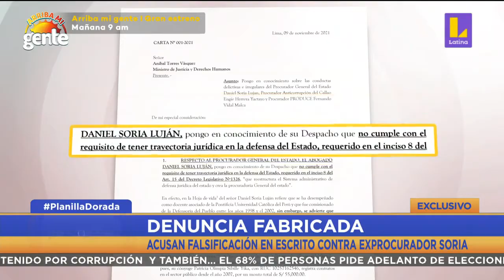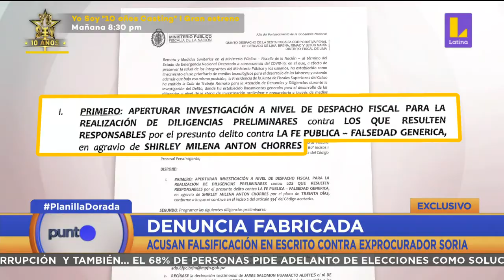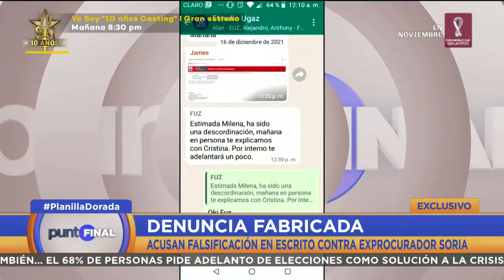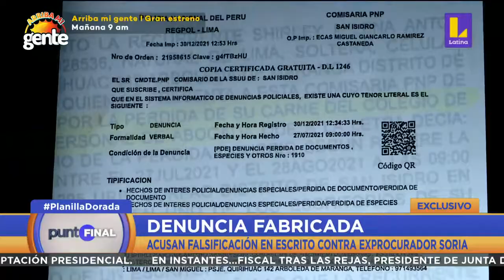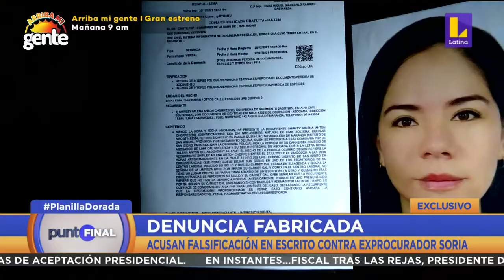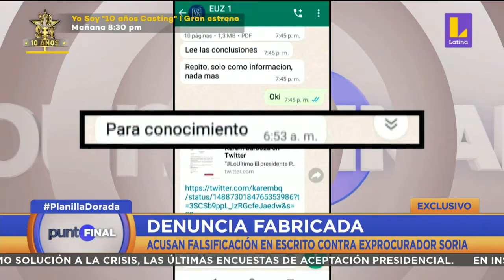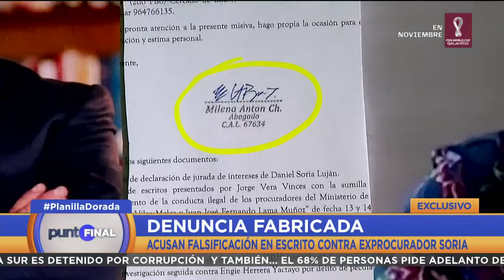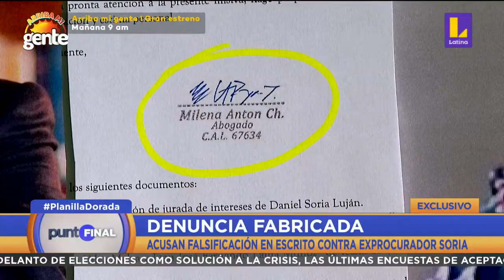Acusan falsificación en escrito contra exprocurador Daniel Soria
🔴 PuntoFinal | Acusan falsificación en escrito contra exprocurador Daniel Soria.